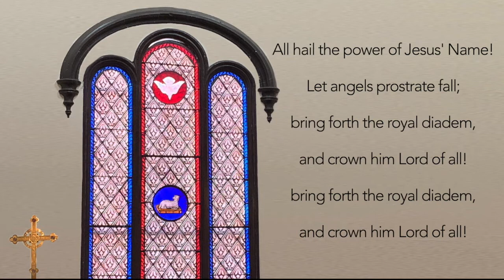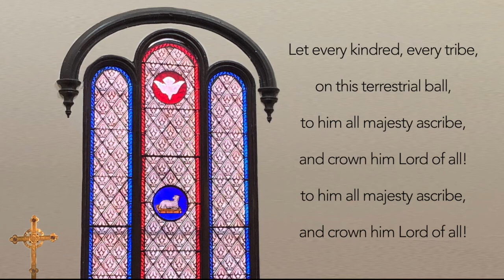All Hail the Power of Jesus' Name | Hymn 450